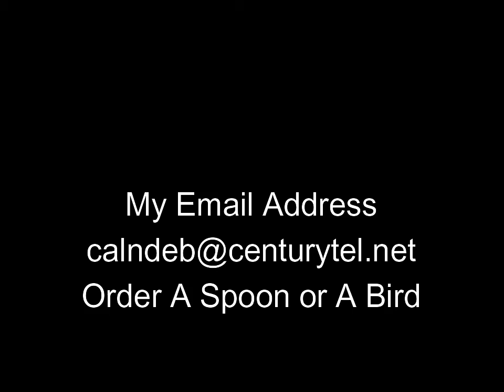Spoons And Birds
Talking about my free time hobby of wood carving and some samples of what I carve.